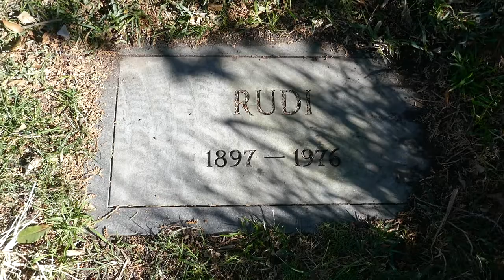Rudolf 'Rudi' Sieber Grave Hollywood Forever Cemetery Los Angeles California USA January 17, 2021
Film Producer Rudolf 'Rudi' Sieber Grave Hollywood Forever Cemetery Los Angeles California USA January 17, 2021. Husband of actress Marlene Dietrich, whom he introduced to Josef von Sternberg who in turn starred her in The Blue Angel (1930). Although they only lived together for the first five years of their marriage, Sieber and Dietrich never divorced. Sieber was living on a chicken ranch in the San Fernando Valley when he died following a lengthy illness.